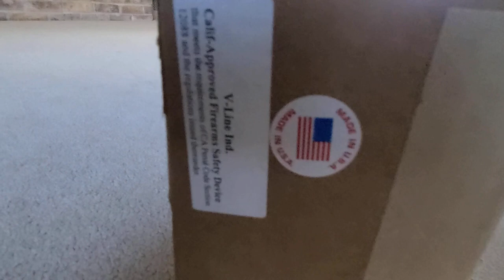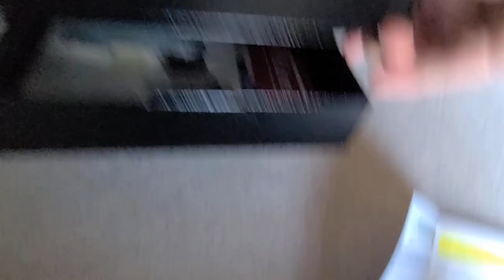V-Line Compact Pistol Safe - Unbox/Review/Demonstration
In this video we take a look at the V-Line Compact Pistol Safe 279-S.  After unboxing it we show how to operate it and demonstrate some issues with it using a Smith and Wesson M&P Shield Plus with and without the holster.  I may do another video comparing this to the fas1 safe which is on another level compared to this one, but is also a lot more expensive.